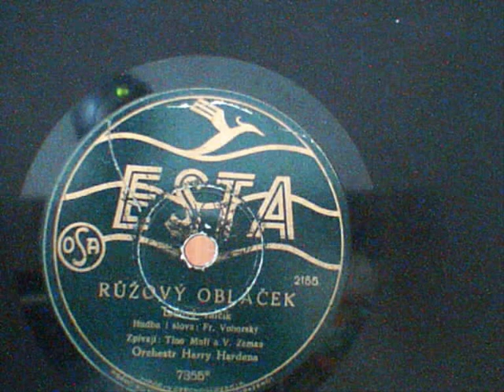Růžový obláček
Hudba i slova František Voborský,zpívají Tino Muff a V .Zeman